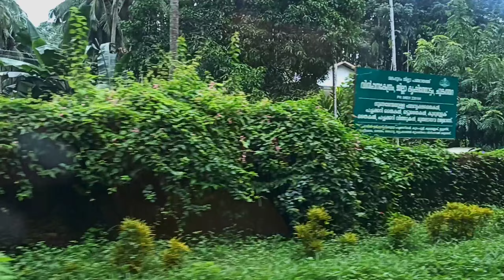വിലക്കുറവിൽ തൈകൾ വാങ്ങാം 😍 | ജില്ലാ കൃഷി തോട്ടം